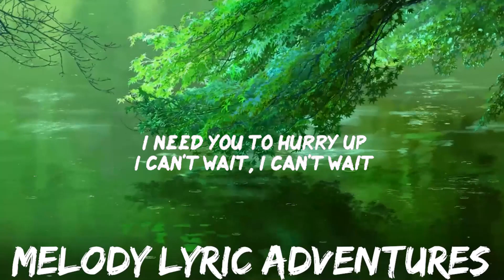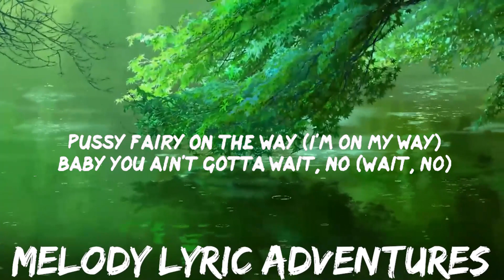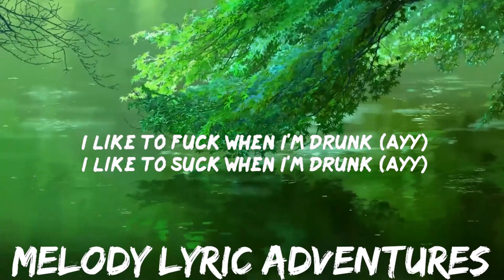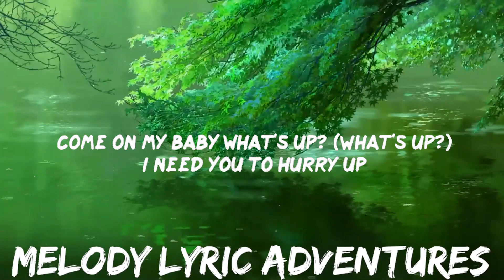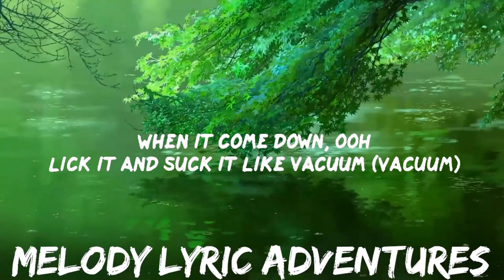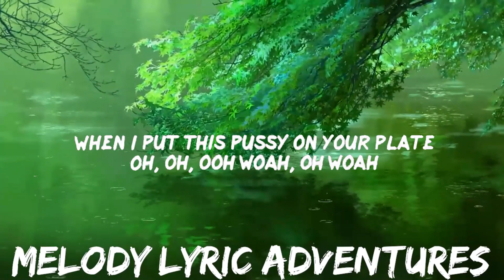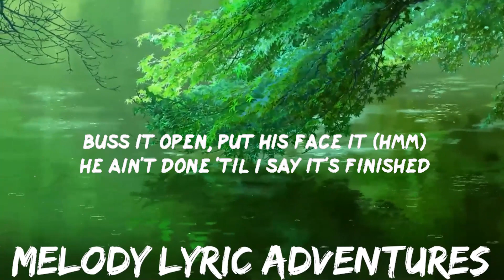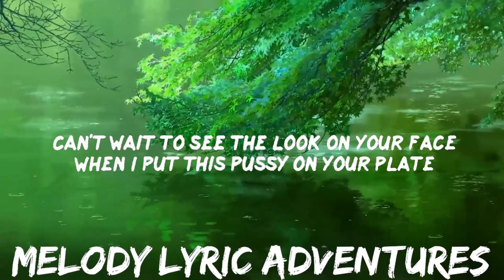Jhené Aiko - On The Way ft. Mila J (Lyrics) | BABEL | 25mins - Feeling your music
Jhené Aiko - On The Way ft. Mila J Lyrics BABEL
On The Way by Jhené Aiko ft. Mila J lyric video

Lyrics:
00:00 I can't wait 'til you come over
00:06 I'm not sober so, you know
00:11 How it's 'bout to go
00:14 'Cause I like to fuck when I'm drunk (Ayy)
00:17 I like to suck when I'm drunk (Ayy)
00:18 Come on my baby what'sup?(What's up?)
00:21 I need you to hurry up
00:22 I can't wait, I can't wait
00:24 Pussy fairy's on the way
00:27 Ooh, ooh, woah, oh, oh, oh (Yeah)
00:32 I need that late night lovin'
00:37 I'm on my way, I'm comin'
00:41 I've been alone all night
00:45 I got you on my mind
00:49 I touch myself just thinkin' about you and
00:53 What that mouth do, yeah
00:54 When it come down, ooh
00:56 Lick it and suck it like vacuum (Vacuum)
00:59 Lick it and suck it like vacuum (Go, oh)
01:05 Lay me on my tummy, put it in my stomach
01:10 You know exactly just how I want it
01:13 And now I can't stop comin'
01:14 Love how you love shootin' up my club
01:17 Let's go half on a son
01:19 How far do you wanna go?
01:23 Oh, oh, oh
01:26 Pussy fairy on the way (I'm on my way)
01:30 Baby you ain't gotta wait, no (Wait, no)
01:34 Can't wait to see the look on your face
01:37 When I put this pussy on your plate
01:41 Buss it open, put his face it (Hmm)
01:43 He ain't done 'til I say it's finished
01:45 Lotta clappin' from the backshots
01:47 While we watch porn on the laptop
01:49 Pussy good, it's fun time
01:51 Throw it up, you stay sunshine
01:53 Dick colder than the concrete
01:55 Got me squirtin', take off the sheets
01:58 I want you to see, yeah
02:01 You're what this pussy needed (That dick, oh, oh)
02:06 Spit on that shit,
02:07 make it glisten (You love how)
02:08 You love how my titties be sittin' (Yeah)
02:09 Grab my neck while I throw it back
02:12 You can play with my booty,
02:13 I'm a freak like that, oh
02:16 I blow you shotguns while I'm at it
02:19 Inhale the smoke while you stroke inside it
02:24 This pussy shows, tear the frame out
02:27 Tell your friends,
02:28 Tinkerbell fucked
02:29 your brains out (Your brains out)
02:31 Oh, oh, oh-woah, oh woah
02:34 Pussy fairy on the way (I'm on my way)
02:37 Baby you ain't gotta wait,
02:40 no (Baby you ain't gotta wait)
02:42 Can't wait to see
02:42 the look on your face (Look up on your face)